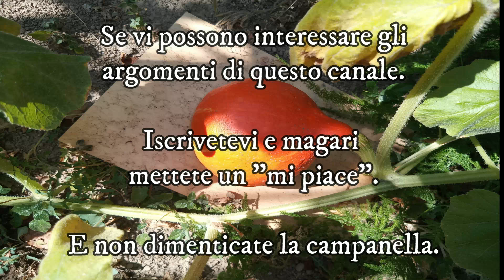Raccolta fagioli nani, esperienza 2023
In questo video vi racconto la mia esperienza nel 2023 con i fagioli nani, esprimo le mie opinioni e spiego i miei esperimenti e quello che probabilmente faccio di sbagliato e il perchè comunque lo faccio, pur sapendo di sbagliare.